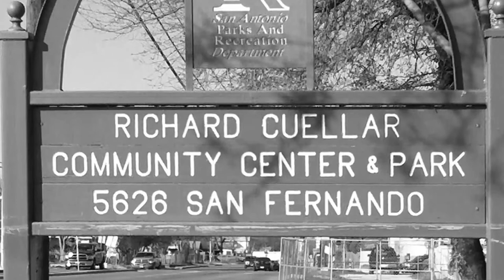C.O.P.S./METRO: Cuellar Park